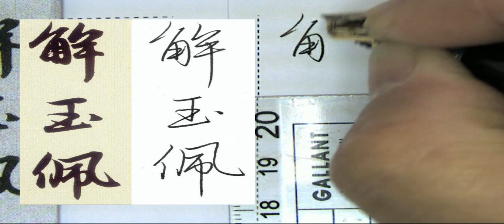鋼筆書法 趙孟頫行書洛神賦 124解玉珮